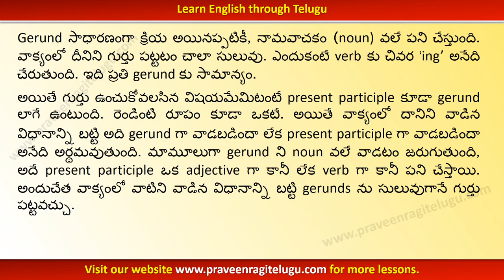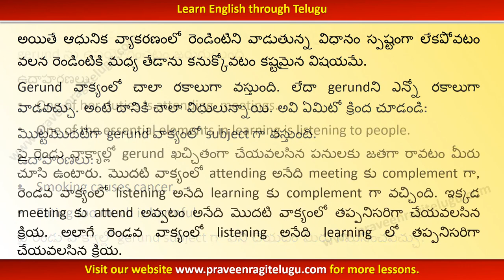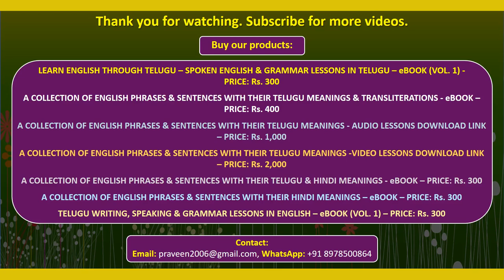TTEG0028 - Gerunds - English Grammar Lesson in Telugu - Learn English through Telugu - With Music